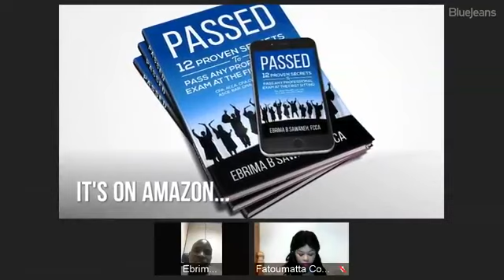Interview Ebrima Sawaneh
Ebrima Sawaneh interview with Elitemedia